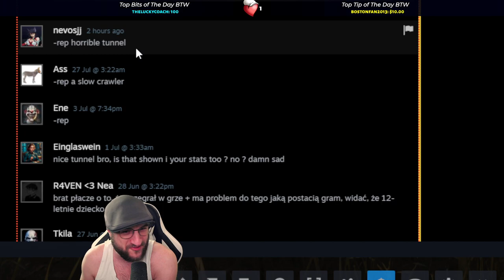SALTY GUY USES THE STRONGEST MENTAL GYMNASTICS YOULL SEE!